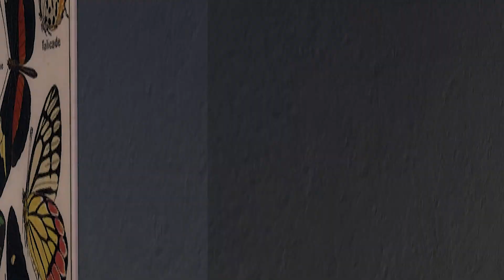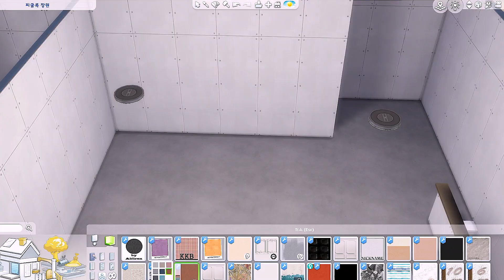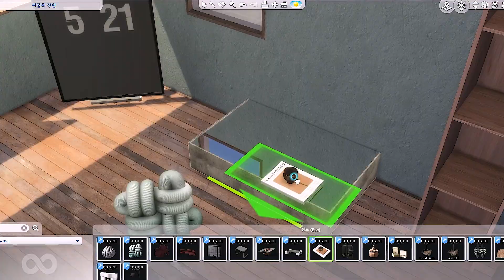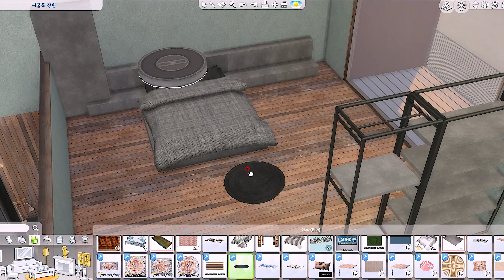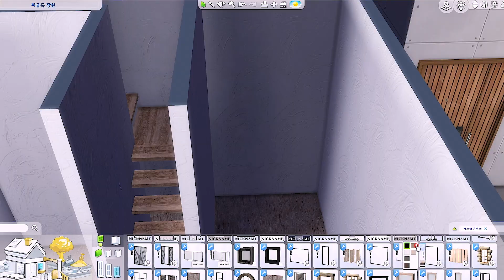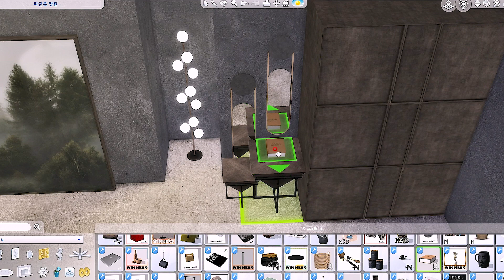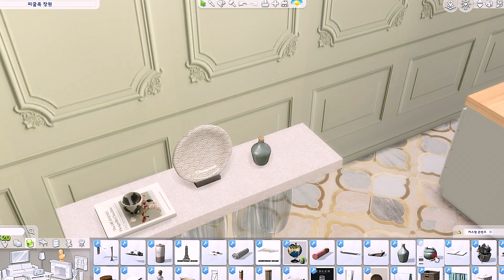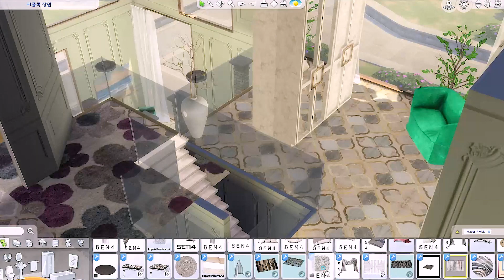심즈4 건축 I 에버그린 하버 타운하우스 l CC I 배포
🎵 Decay Tower _ foljui
🎵 Let's Go Home/Exhale _ Jeremy Blake
🎵 Streamline _ Eveningland
🎵 Some of You _ Text Me Records _ GrandBankss
🎵 Mitigated Suffering _ Alge
🎵 Schizo _ Anno Domini Beats
🎵 Aviated _ Nana Kwabena
🎵 Regal Legacy _ Hanu Dixit
🎵 Eine Kleine Nachtmusik (by Mozart) _ Mozart
🎵 Good For The Soul _ Asher Fulero

[배포]
갤러리 [KDOCUMENT] - [SIMSDOCUMENT_86] 다운로드 😊

[부지정보]
🏚  에버그린 하버 피굴룩 장원(30x20)